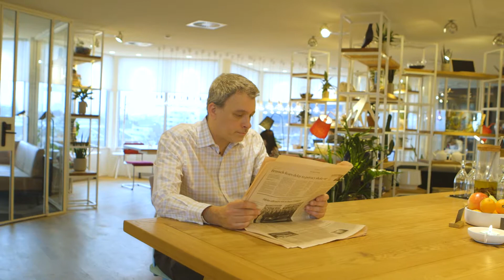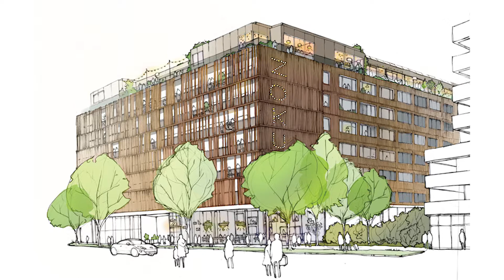Co-Working & Zoku: SAS Recharge 2019, Berlin – Marc Jongerius, Zoku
Self-confessed Zoku fan Glenn Haussman catches up with Marc Jongerius, Co-Founder and CEO of the innovative hotel concept In Amsterdam – the home of Serviced Apartment Summit Recharge in 2018. Marc explains how Zoku is now building on the co-working experience and announces two new properties in Vienna and Copenhagen.